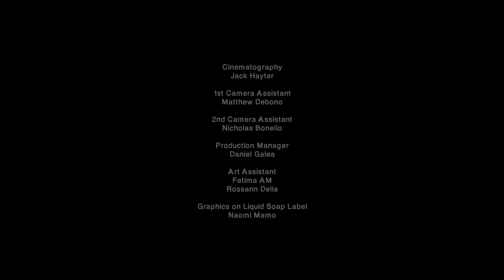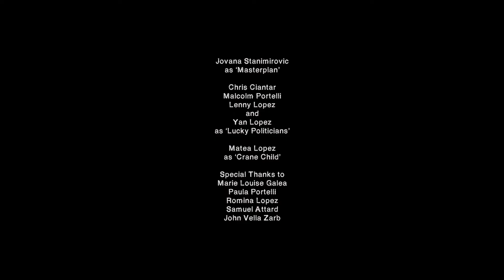Dusk - Towers Of Greed (Official Music Video)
Official music video for "Towers of Greed" by Dusk

Tale of a frenzy of environment wrecking construction, and a society too brainwashed to see deception behind a Neo-Liberal promise. Sickness ensues, circling around the desire for more money, endorsing flagrant corruption, culminating in MURDER and the raising of a flag on the ultimate TOWER OF GREED.

Dusk are Malcolm Portelli, Lenny Lopez, Chris Ciantar and Karl Dingli.

Video Credits:
Directed by Francesca Mercieca
Based on the art of Steve Bonello
Featuring Jamie Cardona